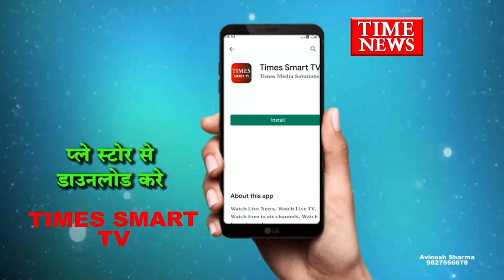इंदौर के चोराल डैम में वाहन से स्टंट करना युवकों को भारी पड़ा